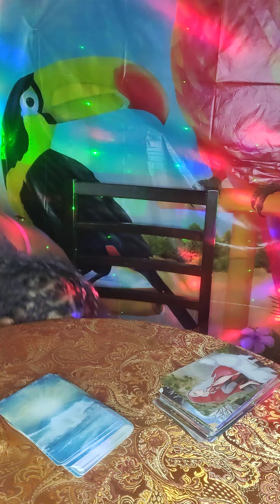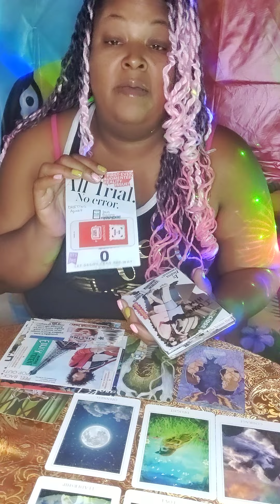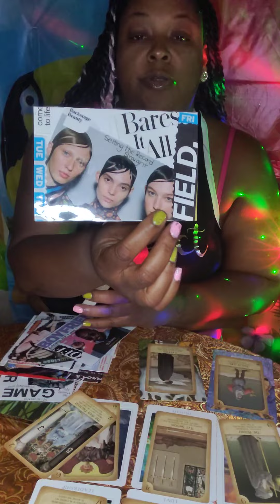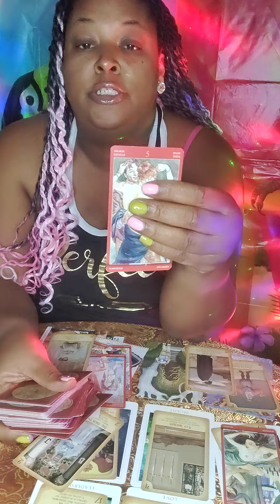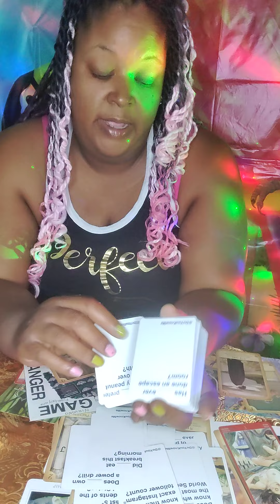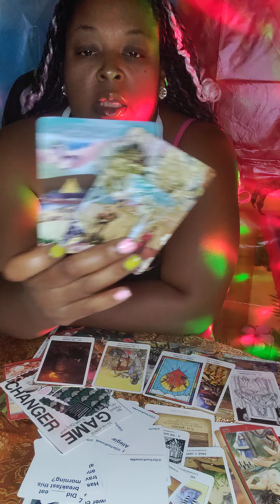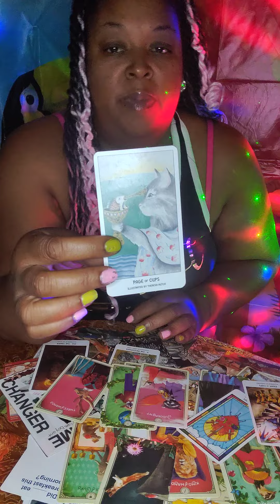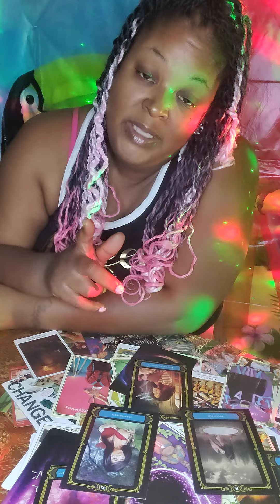DF/Karmic🔮Just The thought Of 💭 This Tramp Calling Dm😡 Secretly💌 Tarot 💫 timeless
Trigger Alert

Healing Is Upon Your Recognition Of Self 💌 Tarot 💫 timeless
Retrograde:
Discernment Is Necessary!!
Slow Down while driving/safety 🦺
Played a sneaky mind game
Don't text and drive/Distracted driving